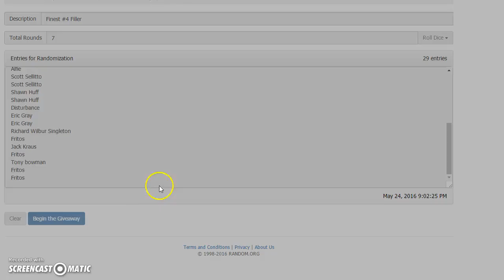Finest PYT #4 Filler Recording #481